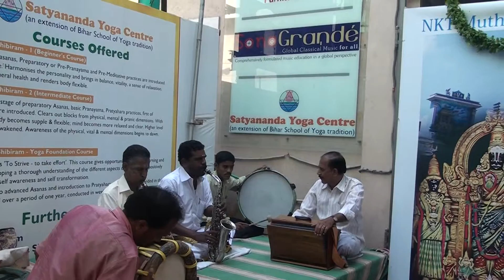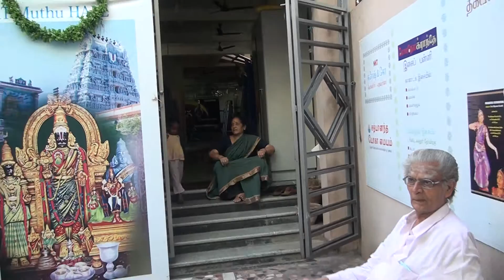TMF - Triplicane Music Festival - 2012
Morning Nadhaswaram